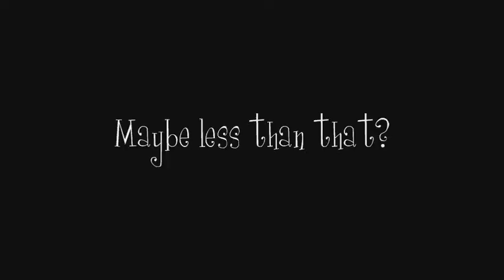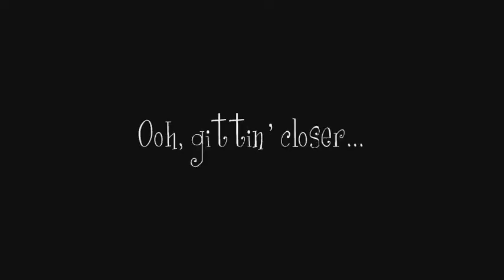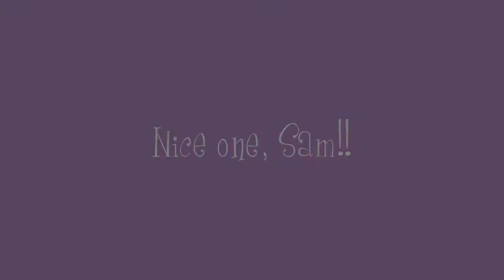Sam's First Pirouette!